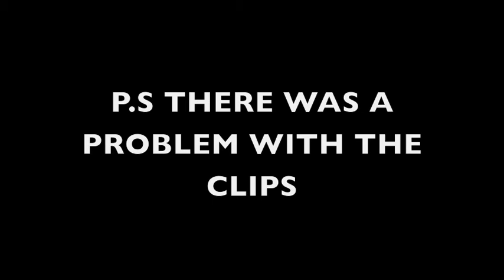VLOGMAS 15/16:DANCING ON ESCALATORS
I hope you guys enjoy today's vlogmas! Today, I had my flight to Las Vegas and I brought you guys with me! We visit Paris…Las Vegas and watched a show! I promise I will be posting regular christmas videos soon! I just been busy with vlogmas and my camera also broke so, I need to settle with my new one.
Squad Goals crop top-forever21
blue jeans-aeropostle
silver flats-tory burch
ABOUT ME
Name:Paris Manuel
Age:13 years old
camera:canon(don't know type)